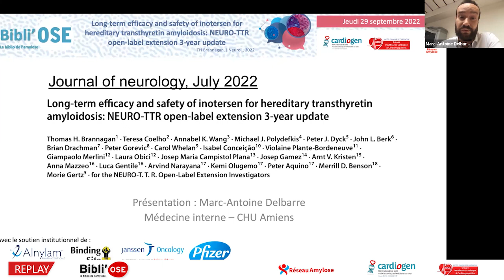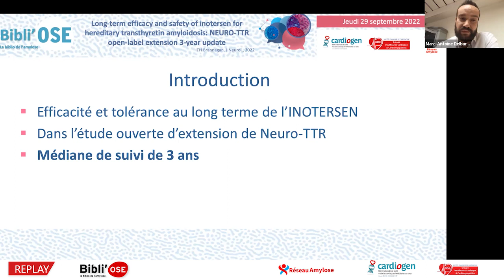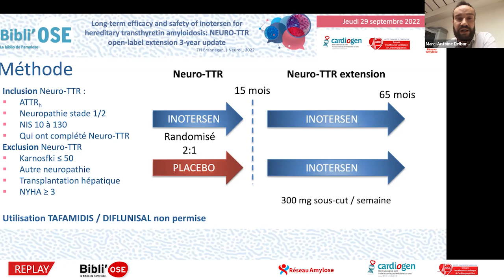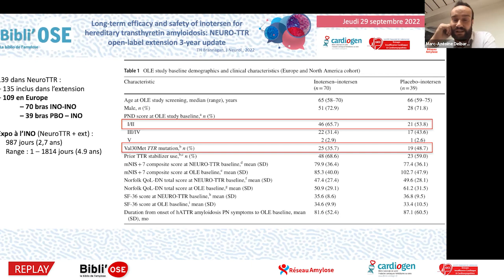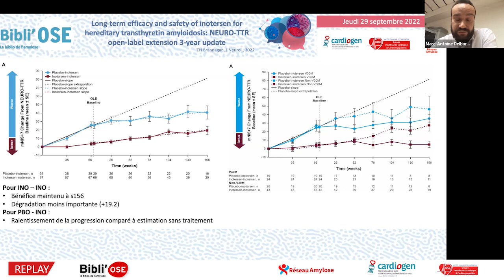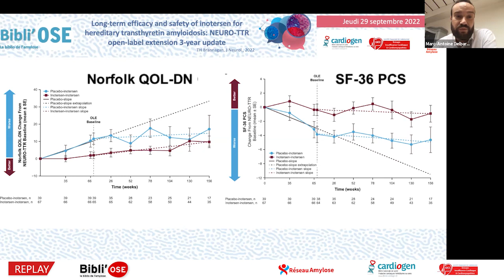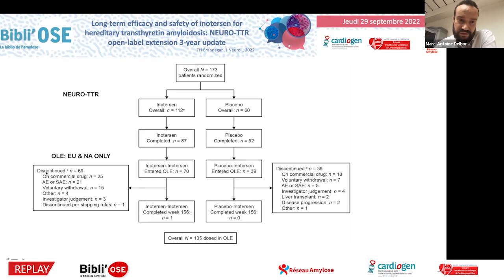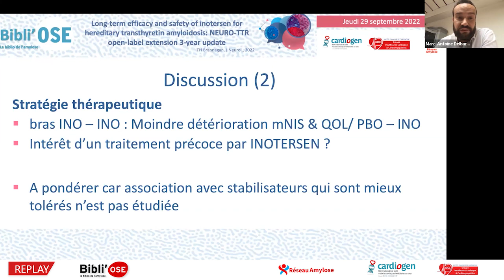Bibli'OSE : Inotersen à 3 ans dans l'amylose ATTRv, DELBARRE MA;Brannagan TH_J Neurol_35908242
Le Dr Marc-Antoine DELBARRE d'Amiens commente lors de cette Bibli'OSE l'article "Long-term efficacy and safety of inotersen for hereditary transthyretin amyloidosis: NEURO-TTR open-label extension 3-year update". Brannagan TH, Coelho T, Wang AK, Polydefkis MJ, Dyck PJ, Berk JL, Drachman B, Gorevic P, Whelan C, Conceição I, Plante-Bordeneuve V, Merlini G, Obici L, Plana JMC, Gamez J, Kristen AV, Mazzeo A, Gentile L, Narayana A, Olugemo K, Aquino P, Benson MD, Gertz M; NEURO-T. T. R. Open-Label Extension Investigators. J Neurol. 2022 Jul 31. doi: 10.1007/s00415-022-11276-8. Online ahead of print. PMID: 35908242. La discussion est commentée par le Dr Antoine FRAIX de Nancy, le Pr Olivier LAIREZ de Toulouse, le Pr Thibaud DAMY de Créteil, le Dr Marc-Antoine DELBARRE d'Amiens, le Dr Julien JEANNETEAU de Trélazé.